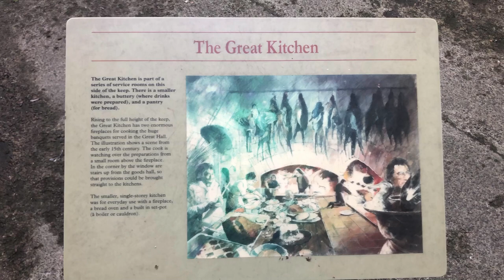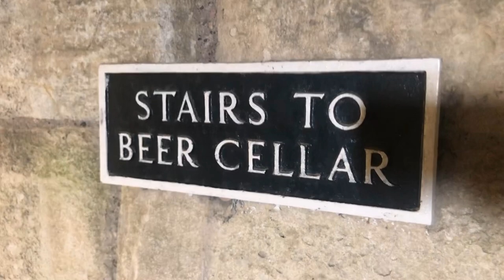Warkworth castle.....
Warkworth Castle is a ruined medieval building in the village of the same name in the English county of Northumberland. The village and castle occupy a loop of the River Coquet, less than a mile from England's north-east coast. When the castle was founded is uncertain: traditionally its construction has been ascribed to Prince Henry of Scotland, Earl of Northumbria, in the mid-12th century, but it may have been built by King Henry II of England when he took control of England's northern counties. Warkworth Castle was first documented in a charter of 1157–1164 when Henry II granted it to Roger fitz Richard. The timber castle was considered "feeble", and was left undefended when the Scots invaded in 1173. Roger's son Robert inherited and improved the castle. Robert was a favourite of King John, and hosted him at Warkworth Castle in 1213. The castle remained in the family line, with periods of guardianship when heirs were too young to control their estates. King Edward I stayed overnight in 1292 and John de Clavering, descendant of Roger fitz Richard, made the Crown his inheritor. With the outbreak of the Anglo-Scottish Wars, Edward II invested in castles including Warkworth where he funded the strengthening of the garrison in 1319. Twice in 1327 the Scots besieged the castle without success.

John de Clavering died in 1332 and his widow in 1345, at which point The 2nd Baron Percy of Alnwick took control of Warkworth Castle, having been promised Clavering's property by Edward III. Henry Percy, 1st Earl of Northumberland, added the imposing keep overlooking the village of Warkworth in the late 14th century. The fourth earl remodelled the buildings in the bailey and began the construction of a collegiate church within the castle, but work on the latter was abandoned after his death. Although The 10th Earl of Northumberland supported Parliament during the English Civil War, the castle was damaged during the conflict. The last Percy earl died in 1670. In the mid-18th century the castle found its way into the hands of Hugh Smithson, who married the indirect Percy heiress. He adopted the surname "Percy" and founded the dynasty of the Dukes of Northumberland, through whom possession of the castle descended.

In the late 19th century, the dukes refurbished Warkworth Castle and Anthony Salvin was commissioned to restore the keep. The 8th Duke of Northumberland gave custody of the castle to the Office of Works in 1922. Since 1984 English Heritage has cared for the site, which is a Grade I listed building and a Scheduled Ancient Monument.

Any donations towards my channel are welcome and much appreciated every penny goes back into my channel fuel and equipment etc 🙏